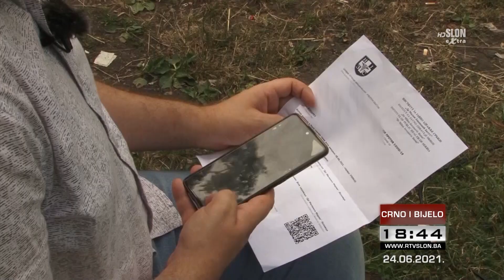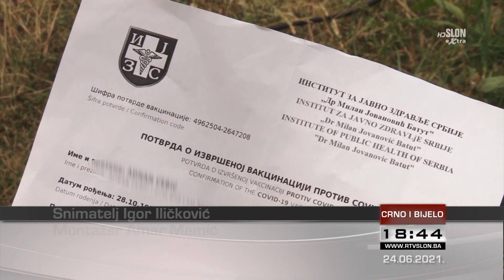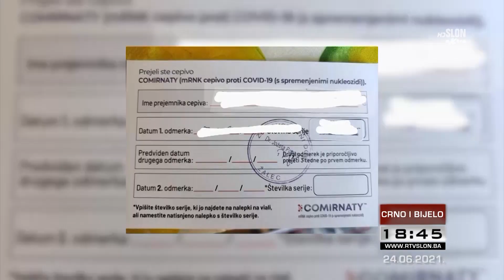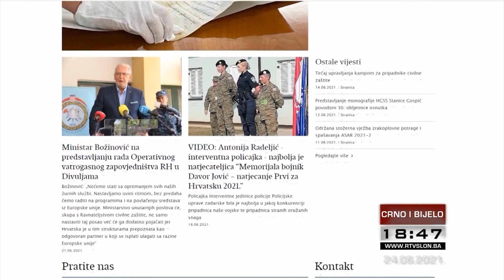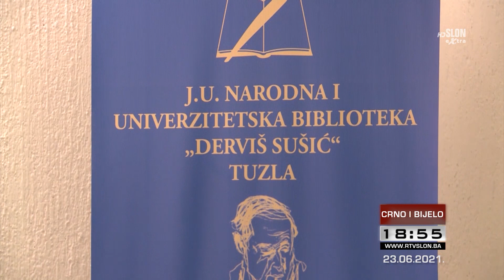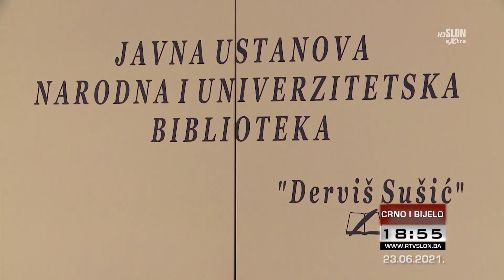DNEVNIK TELEVIZIJE SLON TUZLA - CRNO I BIJELO - 26.06.2021.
U dnevniku gledajte:
Na šehidskom mezarju Rakita obavljen ukop šest vlaseničkih žrtava

Pokrenute aktivnosti na osiguranju privremenih COVID pasoša

Ozvaničen početak izgradnje Roditeljske kuće u Tuzli

Košarkašice BiH pobijedile Švedsku i plasirale se na kvalifikacijski turnir za SP